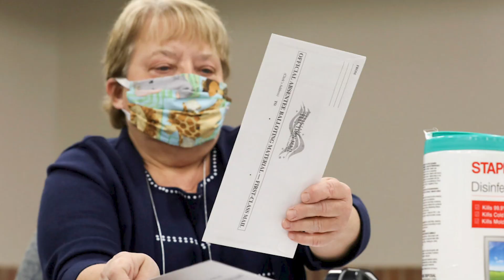Senator McConnell: Keep Our Elections Safe